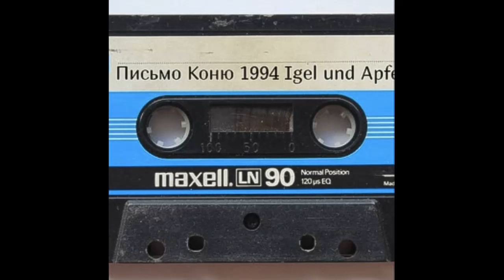Письмо Коню - Igel und Apfel (1994)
00:00   01. Track 1
01:43   02. Track 2
05:19   03. Track 3
07:40   04. Track 4
10:14   05. Track 5
12:19   06. Track 6
14:12   07. Track 7
16:47   08. Track 8
20:35   09. Track 9
23:53   10. Track 10
27:00   11. Track 11
38:06   12. Track 12

Общее время звучания: 39:37

"Письмо Коню" (Екатеринбург), лидер группы - Дмитрий Мелких